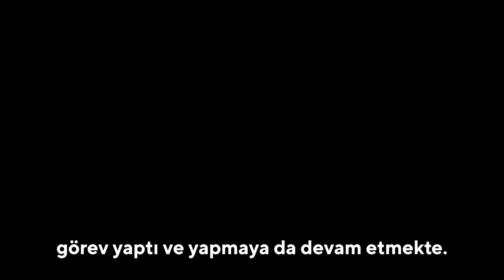Gönlü Güzel İnsanların Diyarı Malatya’yı Yeniden Ayağa Kaldırmak İçin Gece Gündüz Çalışıyoruz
Gönlü güzel insanların diyarı Malatya’yı yeniden ayağa kaldırmak için gece gündüz çalışmaya devam ediyoruz.

Devlet millet kenetlendik, birliğimizden güç aldık. Zor günlerin üstesinden geliyoruz.